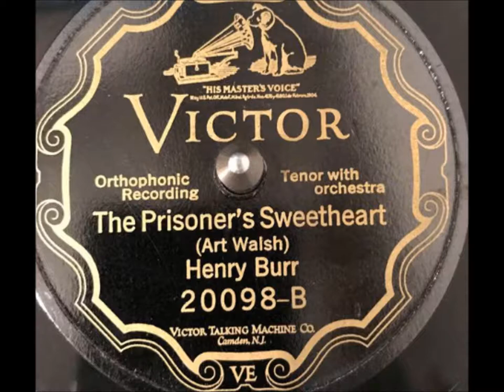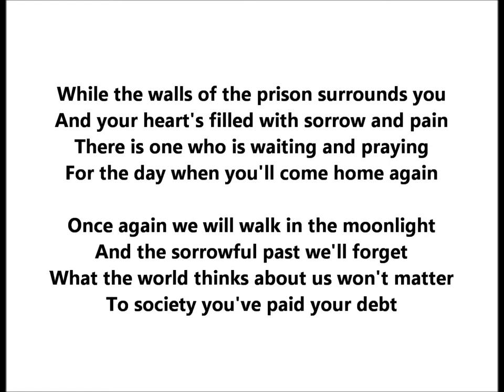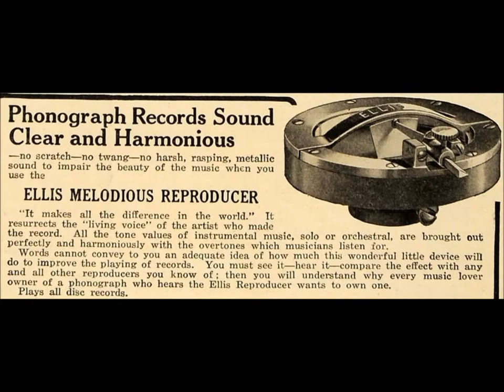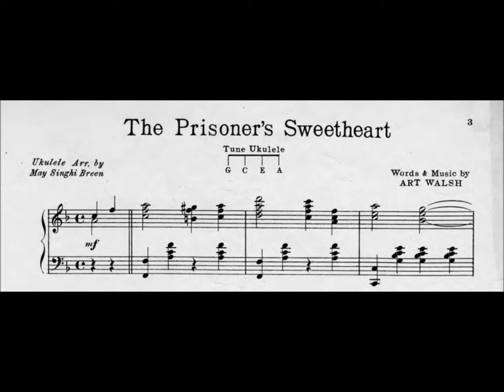"The Prisoner’s Sweetheart" Henry Burr, Victor 20098 (1926) While the walls of the prison surrounds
"The Prisoner's Sweetheart" is sung by Henry Burr

Victor 20098

5/25/1926

Art Walsh song

While the walls of the prison surrounds you
And your heart's filled with sorrow and pain
There is one who is waiting and praying
For the day when you'll come home again

Once again we will walk in the moonlight
And the sorrowful past we'll forget
What the world thinks about us won't matter
To society you've paid your debt

While the grey dreary walls of your prison
Will not let even sunshine break through
Just be cheered by the thought that I'm waiting
And just saving my love all for you

It was five years ago that you left me
From my arms how they tore you away
Oh the cruel picture still haunts my memory
When the blue sky above turned to gray

On the day when the iron gates open
And the sun shines on you once again
To your arms I will fly and forever
There will be no more sorrow or pain